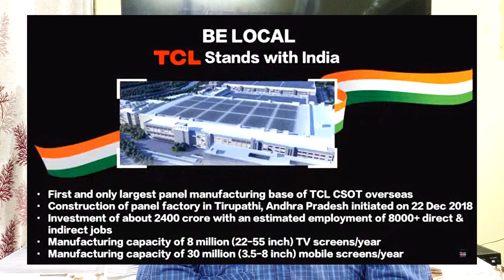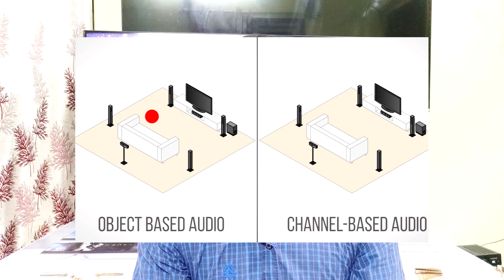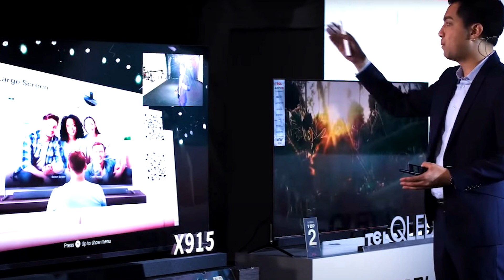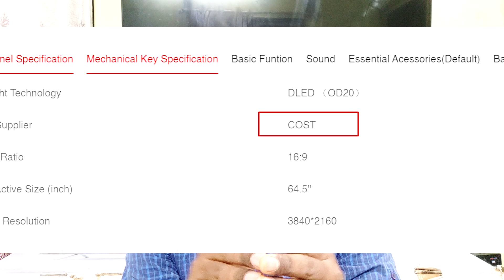TCL 4K QLED TV - All the Details | Should you buy TCL QLED TV in Telugu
TCL has launched its new 8K and 4K QLED TVs in India. The TVs support HDR10 and Dolby Vision. The highlight of the TVs, of course, is its QLED backlighting. TCL has been producing QLED TVs for a while now and the new lineup is the latest entry in its portfolio. All the TVs run on Android TV 9 in India with support for all the popular streaming services and Google Assistant. The TVs range from 50-inches going all the way up to 75-inches. The flagship 8K QLED TV boasts of support for HDMI 2.1 and also brings with it MEMC to give viewers a smooth content consumption experience. The C715 comes with hands-free voice controls that let you use the TV without the remote control. We have the 65-inch C715 in for review and will let you know our thoughts on the TV soon. Below is a look at the specifications of the QLED TVs TCL announced today.

TCL X915 8K QLED TV Specifications and Features
Starting with the flagship TV, the TCL QLED TV X915 has an 8K resolution and supports both IMAX Enhanced and Dolby Vision for your content consumption needs. It also comes with a pop-up camera at the top which can be controlled via the TCL app. The camera can be used to click photos and make video calls. The 8K QLED TV has 4GB RAM and brings with it 32GB storage. It has a quad-core processor clocked at 1.3GHz.
TCL QLED X915 8K QLED Screen Size and Price
The TCL QLED 8K X915 is available in 75-inch screen size and is priced at Rs 2,99,990 only.

TCL C715 4K QLED TV Specifications and Features
The TCL C715 QLED TV is available in three screen sizes - 50-inches, 55-inches and 65-inches. All three screen sizes bring with them a 4K resolution (3840x2160), 60Hz refresh rate and support for 93 percent of the DCI-P3 colour gamut. The TV supports HDR 10, HDR 10+ and Dolby Vision and also supports Dolby Audio including Atmos. The TV runs on a 64-bit A55 quad-core processor with the frequency ranging from 900MHz to 1.1GHz. It comes with 2GB RAM and 16GB built-in storage. It supports both the 2.4GHz and 5GHz bandwidth. For connectivity, all the ports on the TV are neatly laid out on one side. It has two USB ports, three HDMI 2.0 ports with HDMI 1 supporting ARC. It also has an optical port and a 3.5mm port which is nice. It also has Bluetooth connectivity.The TCL C715 QLED TV also supports hands-free voice controls. It has 4 far-field mics and you can simply say OK Google without the TV remote control to issue commands to the TV. The TV has a physical toggle at the back to switch on the mics and users can then switch on and off the mic from the settings of the TV. The TV runs on Android TV 9 and brings with it support for the Google Play store including support for all popular streaming services like Netflix, Prime Videos, Disney+ Hotstar and more. Thanks to the Android TV UI, users can also control their smart home appliances from the comfort of the TV. The TV also comes with Chromecast built-in.Moving on to the remote control, the TCL C715 QLED TV comes with a minimalistic remote control. It has a dedicated button for the Google Assistant and Netflix. It also has a volume rocker but no mute button, which can be a bummer for some.
TCL C715 QLED TV - Price and Availability
The TCL C715 will go on sale on June 23. The 50-inch variant of the TV is priced at Rs 45,990, the 55-inch variant is priced at Rs 55,990 and the 65-inch variant is priced at Rs 79,990.